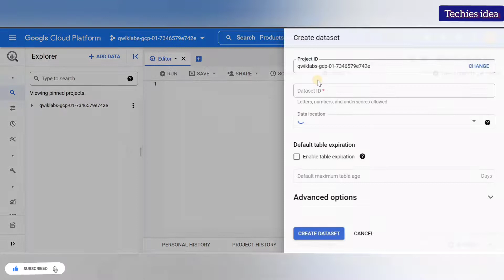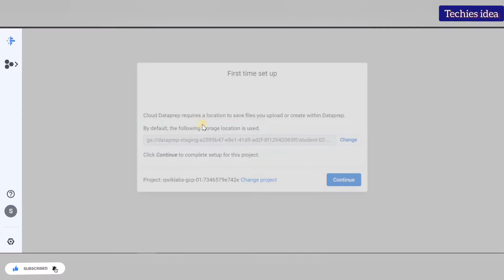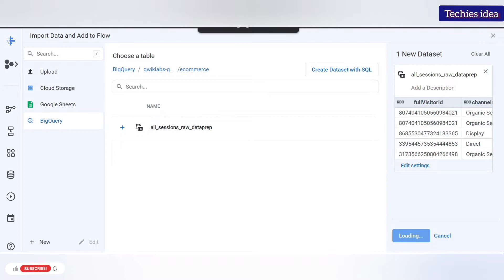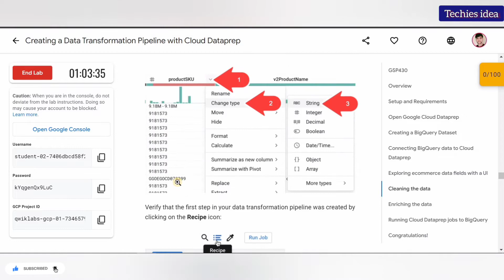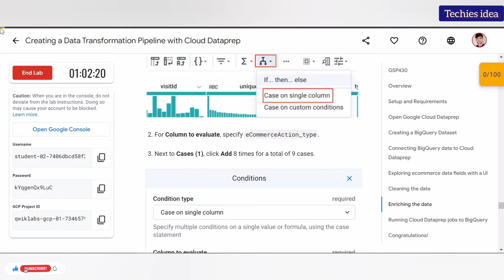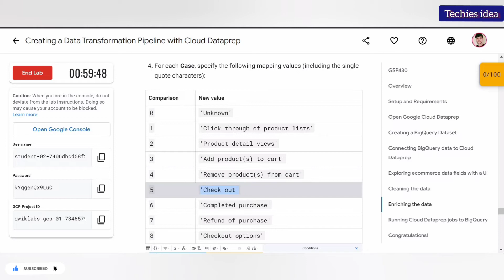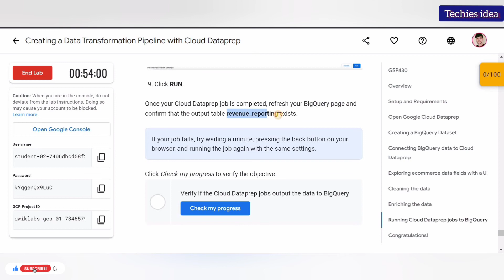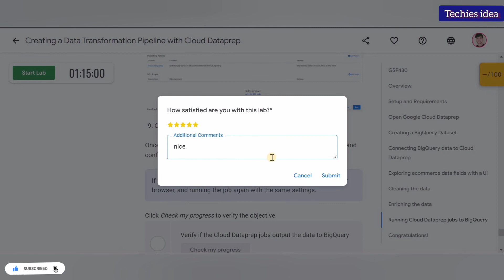Creating a data transformation pipeline with cloud dataprep | Google Cloud Facilitator Program 2022😍